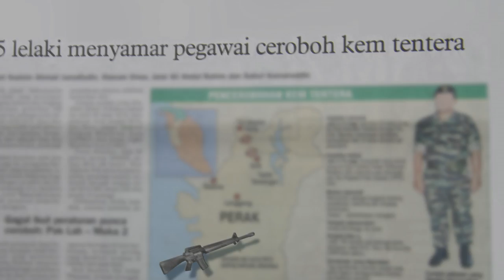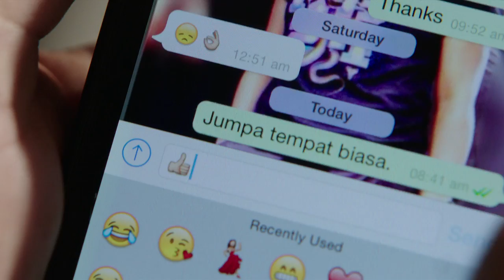Promo Ceritera Tanah Airku - 5 Minit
Telekom Malaysia mempersembahkan sebuah penghayatan kemerdekaan yang memaparkan kisah 4 wira negara yang namanya jarang didengar namun pengorbanannya amat besar kepada tanah air.

Ikuti kisah mereka dalam dokumentari drama istimewa ini di bawah produksi KRU Studios arahan Yusry Abdul Halim sempena Sambutan Kemerdekaan negara yang ke -57.